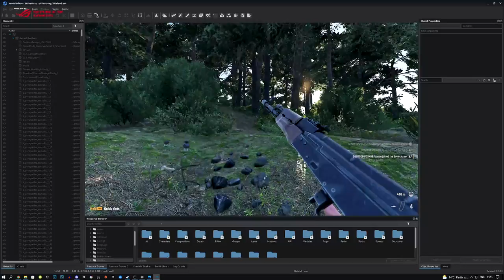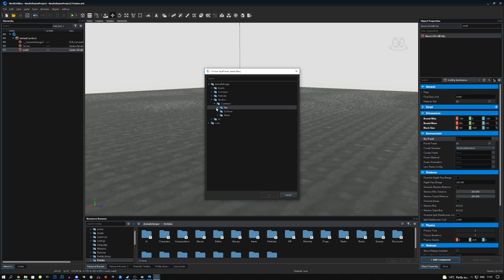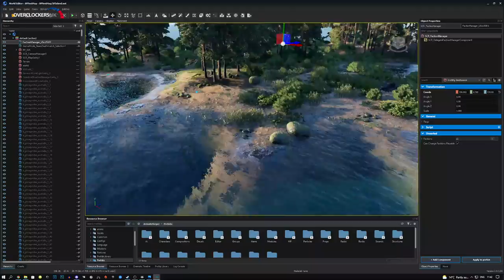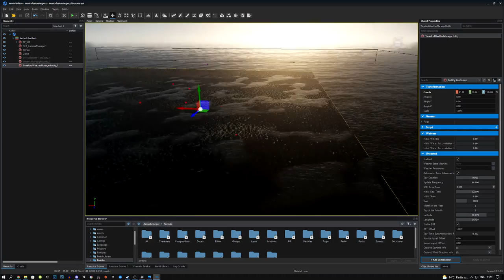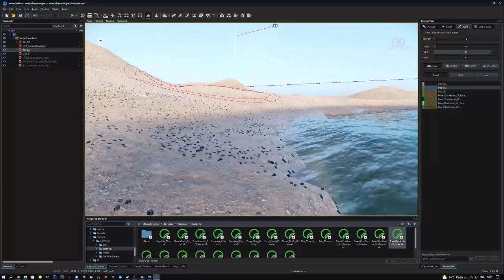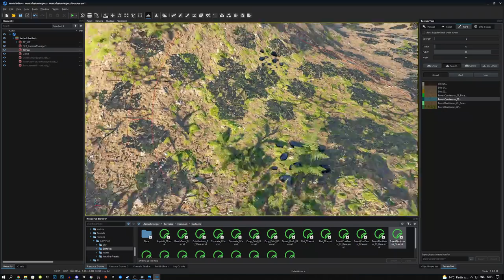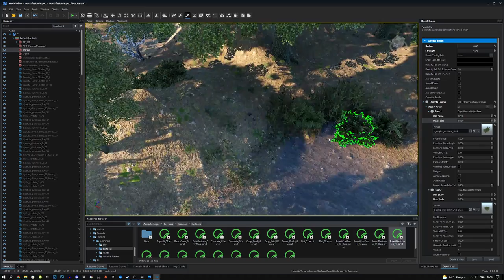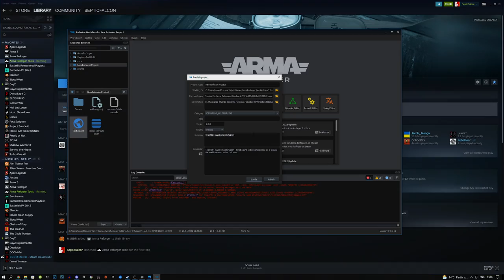How to use World Editor! ~ Arma Reforger/Enfusion Tools Basic Guide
Today I will take you through the basics of using the Arma Reforger/Enfusion World Editor from world/terrain creation to publishing to the workshop.

Chapters:
0:00 Intro
1:00 Starting World Editor
2:45 Adding a Terrain
4:40 Adding a Camera
5:45 Adding Environment Materials
8:25 Adding Post Processing Effects
12:50 Troubleshooting White World
16:33 Fixing White World
18:09 Time & Weather
19:15 Fixing Dark World
20:35 Heightmap
22:50 Ocean Height
24:35 Texturing Terrain
27:45 Sculpting Terrain
33:30 Object Brush
39:20 TDM/Spawns/Loadout
41:45 MapEntity Error
42:05 SUCCESS!
43:00 Publish to Workshop!